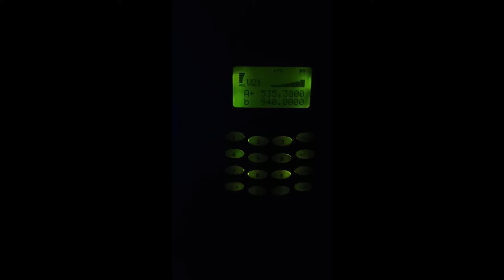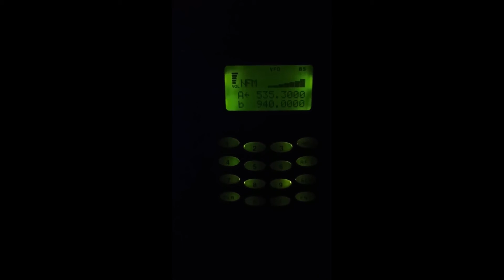Kierski Festiwal 2020 - Kuba Badach - Odsłuch mikrofonu - HackRF oraz Alinco DJ-X2000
Kierski Festiwal 2020 - Kuba Badach - Odsłuch mikrofonu - HackRF oraz Alinco DJ-X2000 w odległości około 300m od sceny.